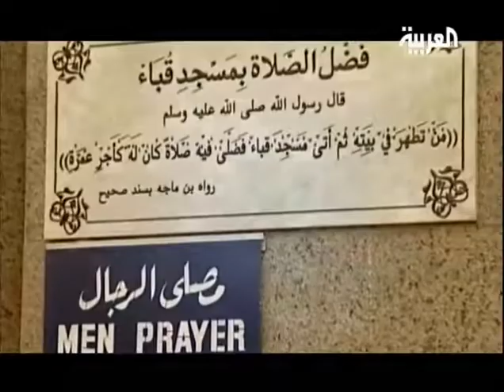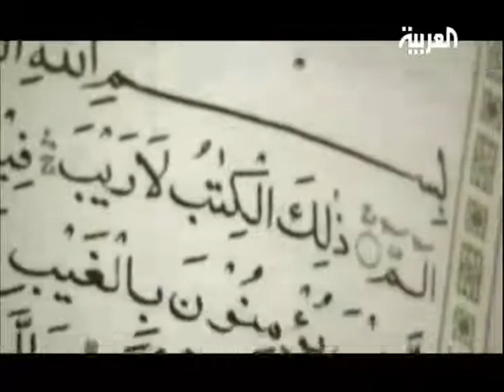السيره النبويه| الحلقه الثامنه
الحلقه الثامنه من السلسلة الوثائقيه من سيرة الحبيب المصطفى عليه افضل الصلاة و السلام